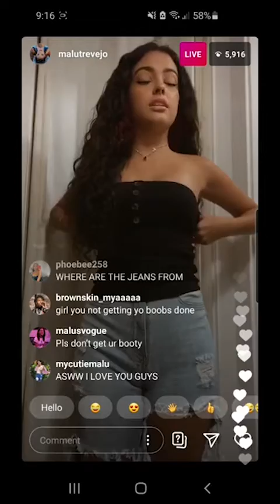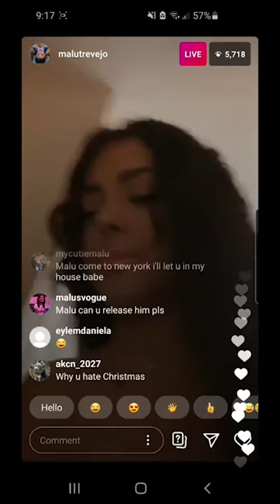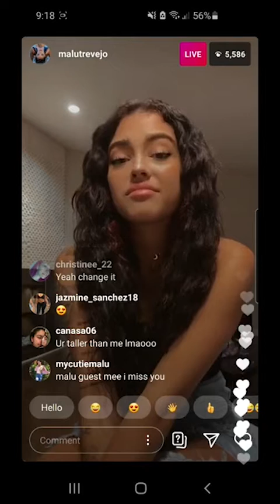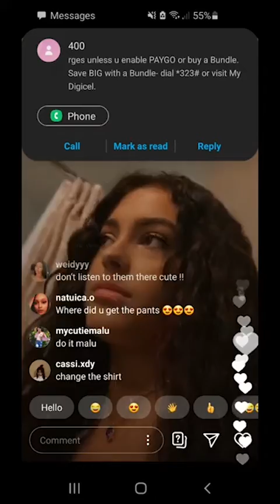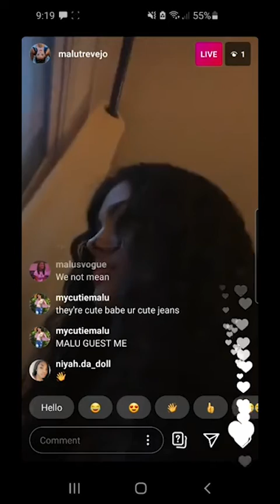Malu Trevejo Goes Off On Instagram Followers